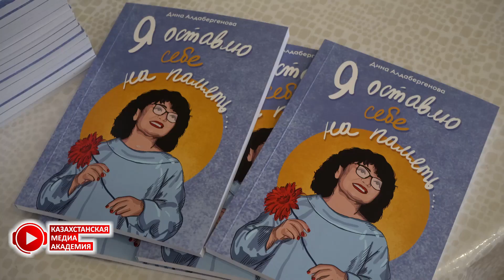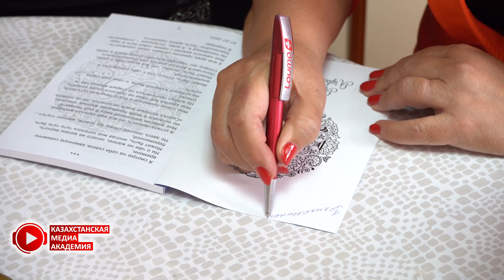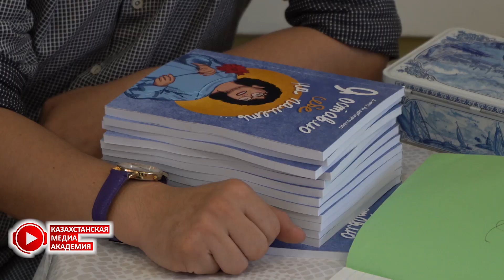Презентация сборника стихов Дины Алдабергеновой | Медиарепортаж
11 сентября состоялся юбилейный творческий вечер Дины Алдабергеновой  "Я оставлю себе на память...".

В программе была презентация первого Сборника стихов, песни Дины, диалог с гостями, поздравления друзей.

Фуршет от именинницы.